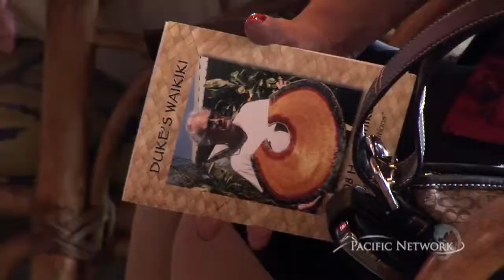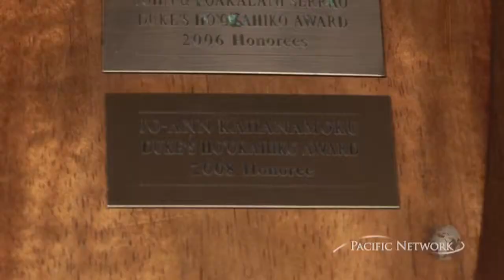Hawaii Artists - Jo-Ann Kahanamoku Sterling Intro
Now gone, an icon in the Hawaiian community, cultural practitioner and one of few female Hokuleia crew members receives award.